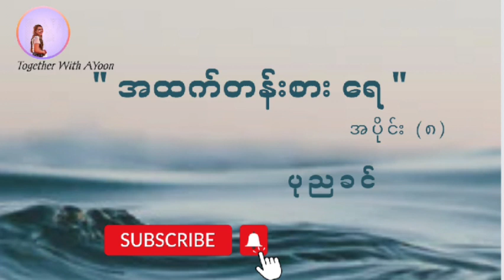အထက်တန်းစား ရေ အပိုင်း (၈) - ပုညခင်